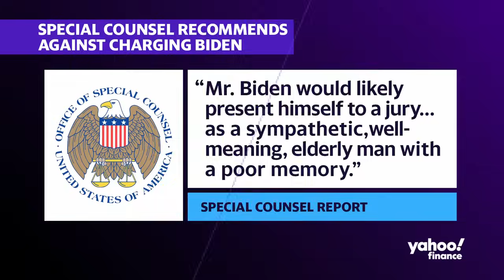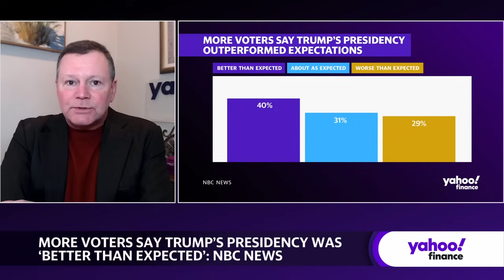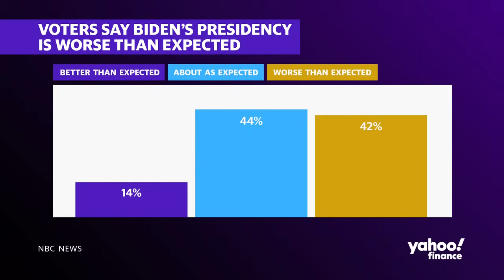Special Counsel investigation finds Biden 'willfully retained' classified documents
President Biden faced scrutiny for retaining classified documents after his vice presidency. However, the Special Counsel recently recommended no criminal charges against Biden. They cited his cooperation and described him as an "elderly man with poor memory."
This contrasts with former President Trump, who faces charges for taking and allegedly sharing classified materials. Trump refused to return the documents for months despite requests, whereas Biden turned his over upon discovery.
The different approaches provoked accusations of a double standard, although the cases vary significantly in scale and conduct.
Yahoo Finance's Rick Newman breaks down the details, providing insights into how this could affect the 2024 presidential election.